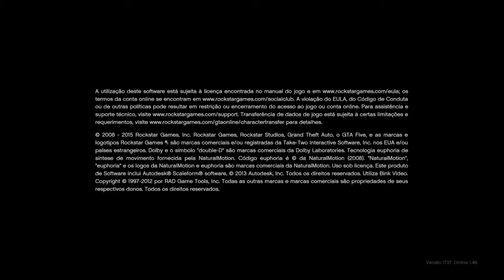Grand Theft Auto V_20190830020111